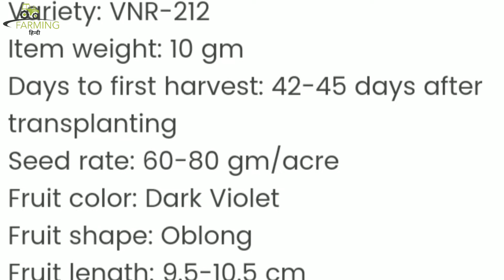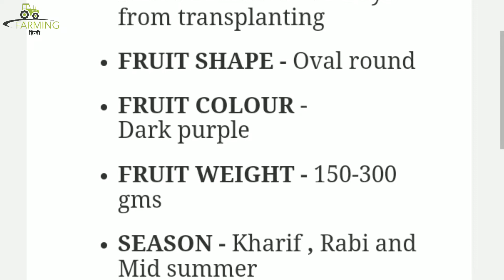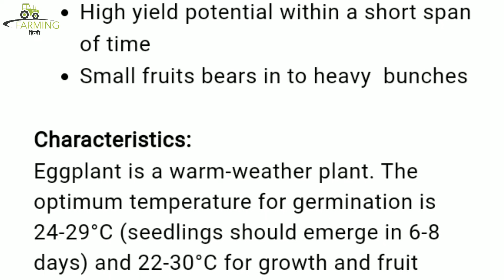बैंगन की चार अच्छी किस्में || Top 4 Varieties Of Eggplant